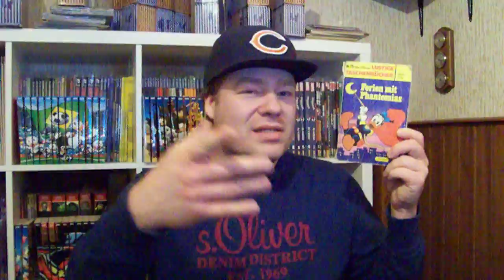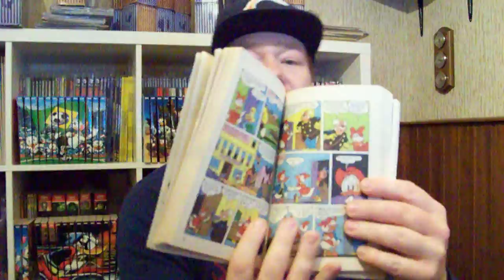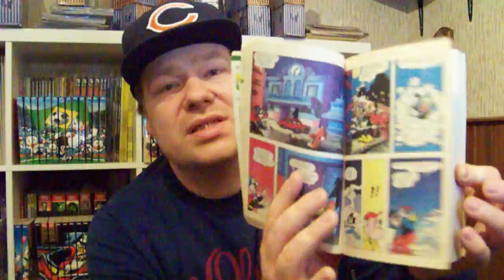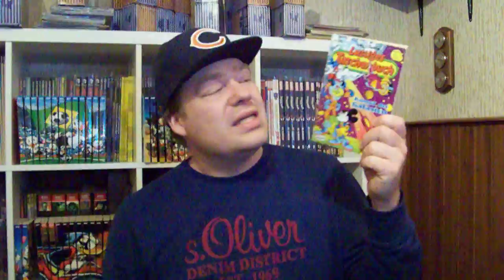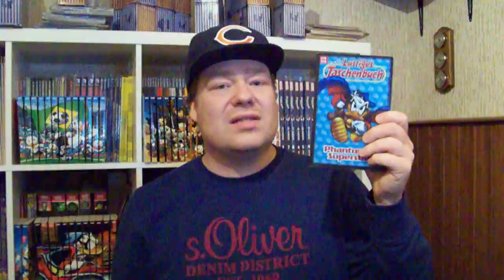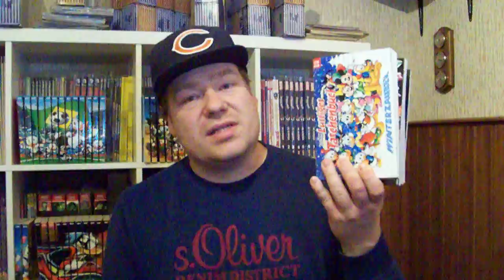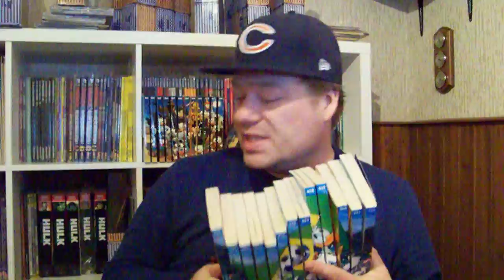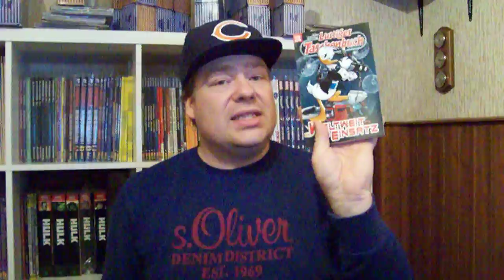Craytons Comic-Sammlung Folge 2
Weiter geht es mit meiner Comic-Sammlung. Diesmal steht alles im Zeichen von Walt Disney.